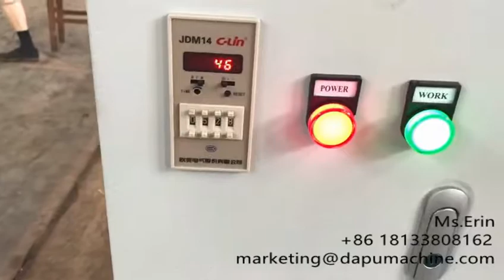JIAKE--Erin--Double Strand Barbed Wire Machine CS-A/ CS-B/ CS-C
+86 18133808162 (whatsapp/ wechat/ line/ skype)

Fully automatic barbed wire machine (CS-A)
strand wire diameter: 1.6-3.0mm
barb wire diameter: 1.6-2.8mm
barb space: 3-6''
production: 70kg/h, 20meter/min

barbed wire machine
máquina de alambre de púas
machine à fil de fer barbelé
कंबल तार मशीन
dikenli tel makinesi
колючая проволока
آلة الأسلاك الشائكة
máquina de arame farpado
เครื่องลวดหนาม
Drut kolczasty
piikkilanka kone
тикенектүү зым машина
पक्की तार मिसिन